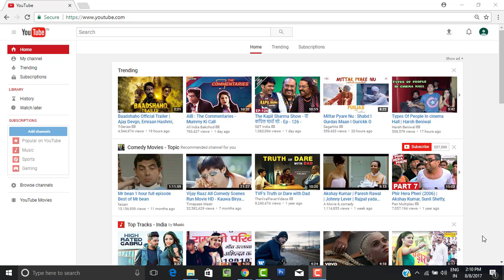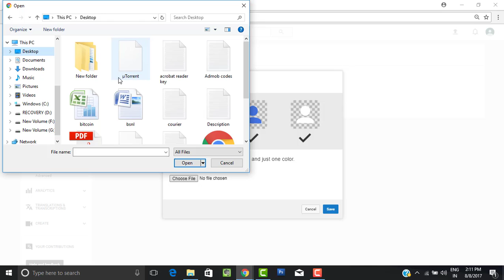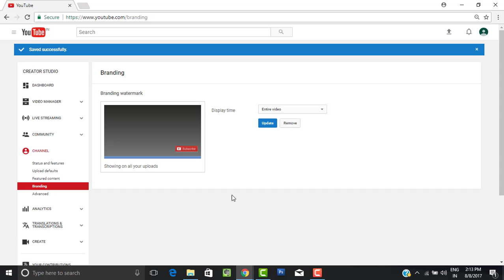How to add a Subscribe Button to your YouTube Video?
Ye add karne par aapko kuch had tak subscriber add karne me madad mil sakti hai.

DSLR-

Canon EOS 800D DSLR

Tripods:-

Photron Tripod stedy 450
Simpex tripod

Mic:-

Boya BY-M1 lapel mic
Lapel mic
Blue snowball and yeti mic

There isn't a day that goes by i wont post a tutorial video.

NOTE : All content used is copyright to Rakesh Techworld,